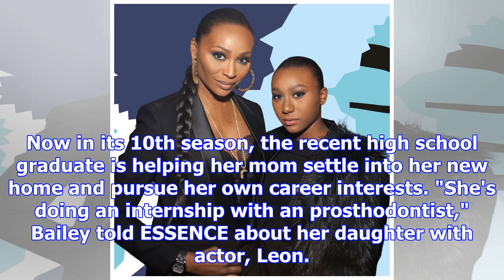You'll never guess where 'rhoa' star cynthia bailey's daughter noelle is an intern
You'll Never Guess Where 'RHOA' Star Cynthia Bailey's Daughter Noelle Is An Intern We've literally w...